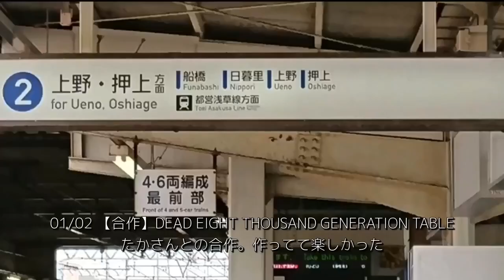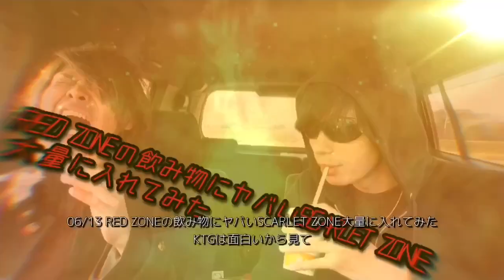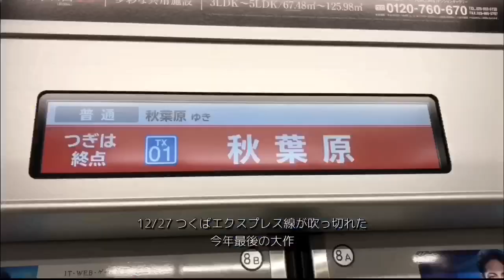音madREEL2019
2019年に投稿したmadを約3分で振り返ります。